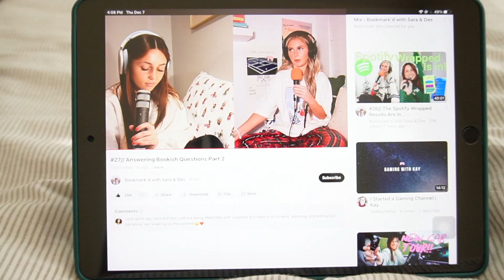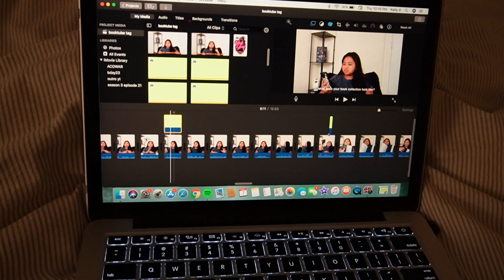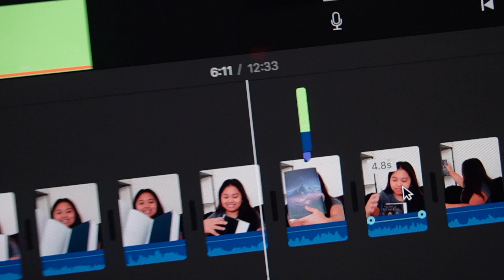day in a life of a wannabe content creator💻🍵🤳🏽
Currently on winter break❄️ but the grind doesn’t stop. This is what a typical day in my life looks like as a wannabe content creator😮‍💨

Podcast Instagram: @unoriginalth0tspodcast
Listen to the podcast on Spotify and Apple Podcast

Title: Indie x Bedroom Pop Type Beat - "sleepless nights"